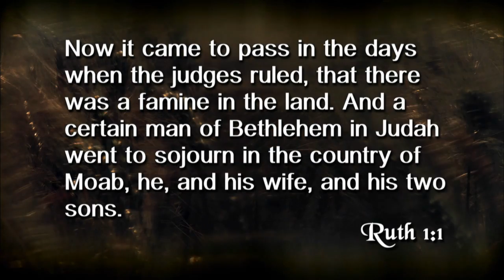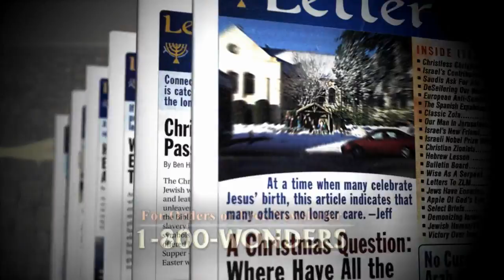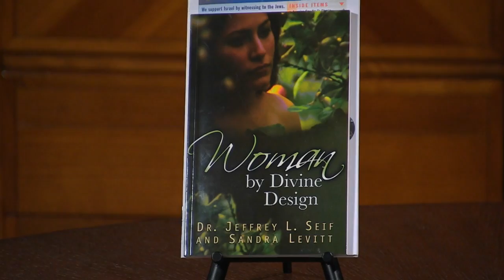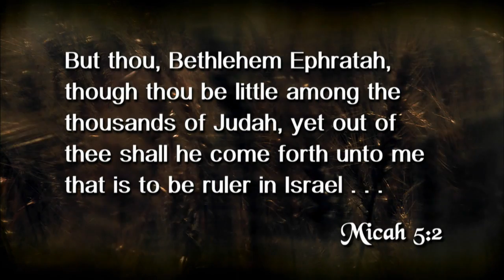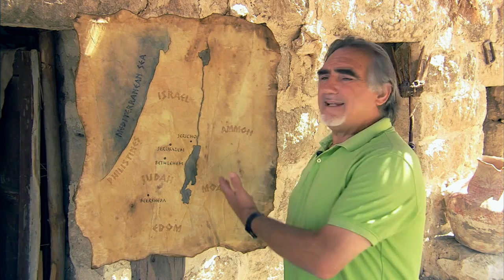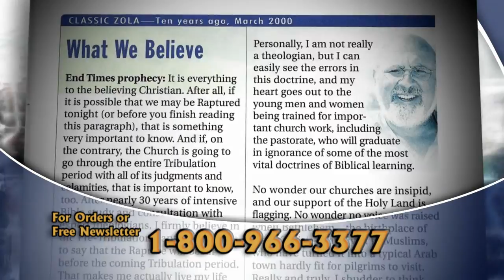Ruth #1: The Covering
We begin the story with Naomi and Ruth's journey from Moab to Israel. Today, God is bringing Jews and Christians together as never before. Myles and Katharine Weiss bring us the story, while Israeli tour guide Arie Bar David shows the map of Judah and Moab. (from 2011)